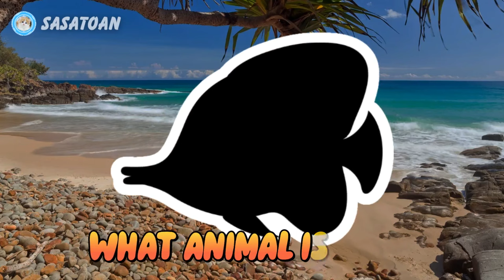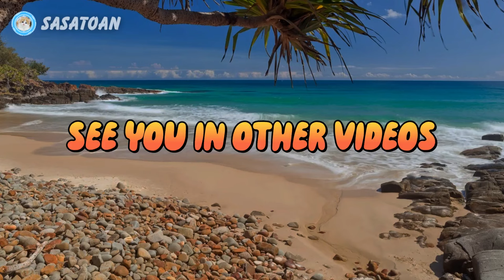Guess The Whale Shark, Orca, Butterfly Fish, Sea Urchin, Sea Eel - Sea Animals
This time we have some sea animals, namely whale shark, orca, butterfly fish, sea urchin & sea eel.